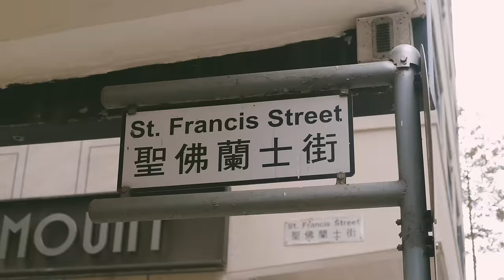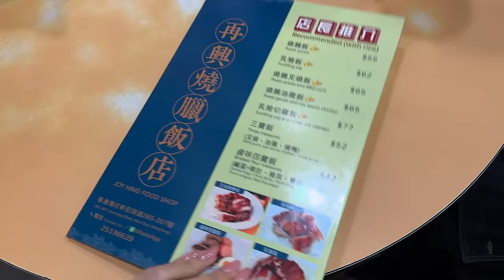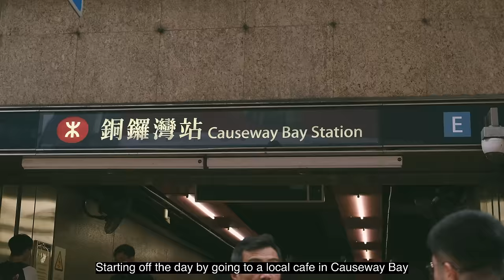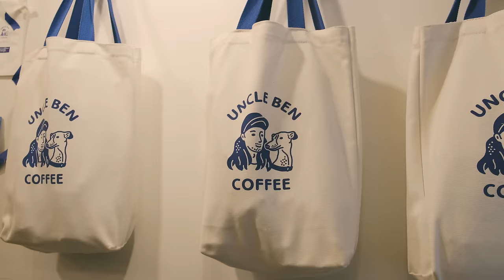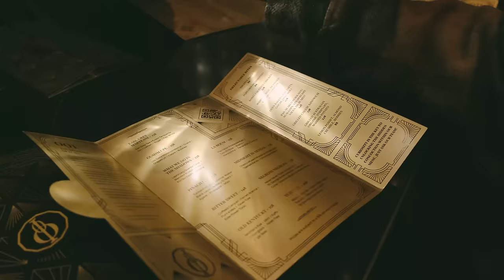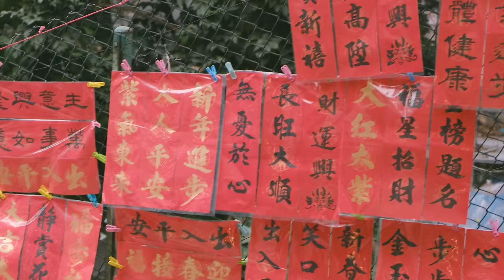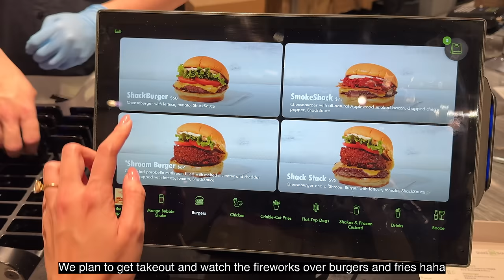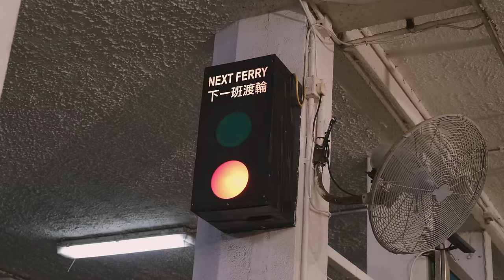3 days in hong kong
My sister's in town and i've never been to so many bars in a week lol

0:00 day 1 (bakehouse, m+, bbq restaurant, jazz bar)
10:16 day 2 (cafe match box, east coast precinct, monster building, tram ride, samsen, 001 speakeasy)
20:06 day 3 (peak tram hike, upper house drinks, shake shack and cny fireworks, mammy pancake)

🌐 please turn on subtitles/subtítulos/字幕/자막/sous-titres/副标题/Untertitel/ซับไตเติ้ล/تَرْجَمة under 'cc' for all languages 🌐

my tiny pov camera